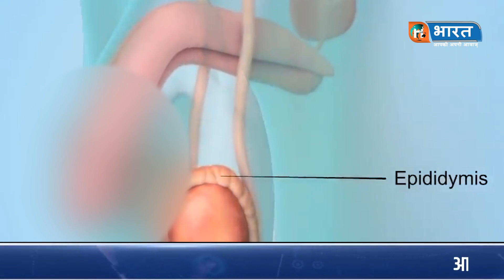Sperm से कैसे करते है कमाई | Sperm Donor Kaise Bane | Sperm Donate Bank In India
Your Quries :
sperm donor
How to become a Sperm donor in India
how much money do sperm donors make in India
how to become a sperm donor by Rohit voice of youth